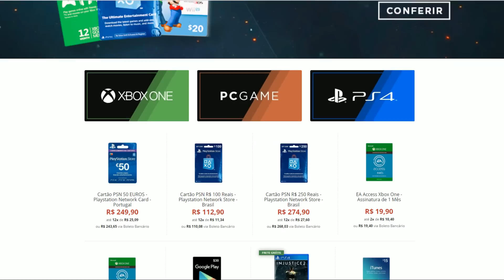WONDER TRADE POKEMON ULTRAMOON #5 - CAVALEIROS DO ZODÍACO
Vídeo do modo Wonder Trade do jogo Pokémon Ultra Moon (Cavaleiros do Zodíaco), na sua versão exclusiva para Nintendo 3DS.

Pokémon Ultra Moon está disponível exclusivamente para Nintendo 3DS.

LEIAM E PARTICIPEM DE TUDO